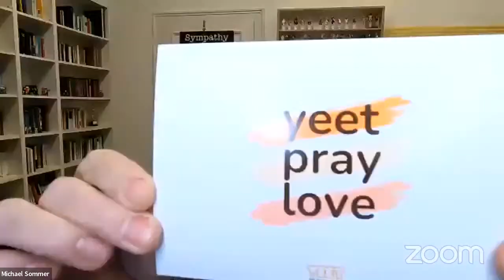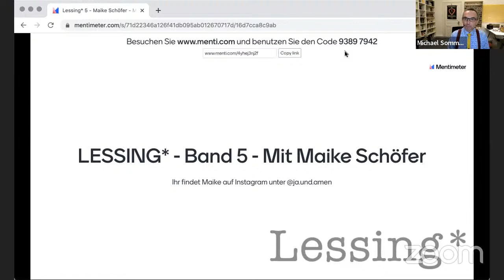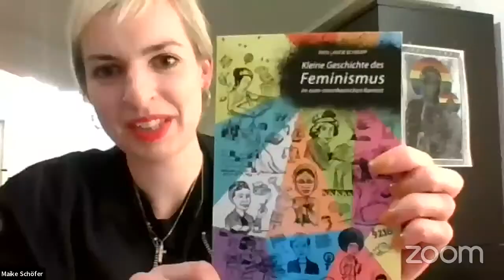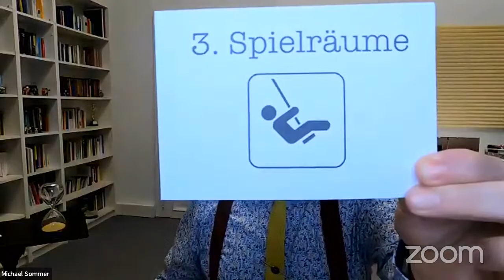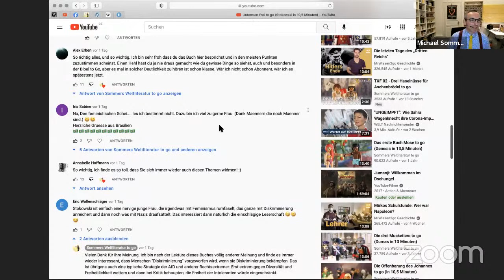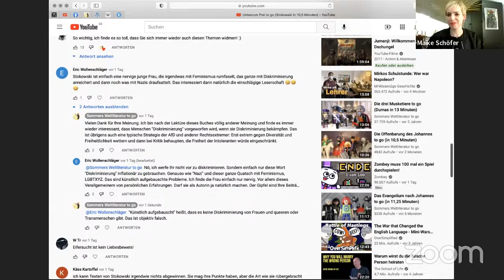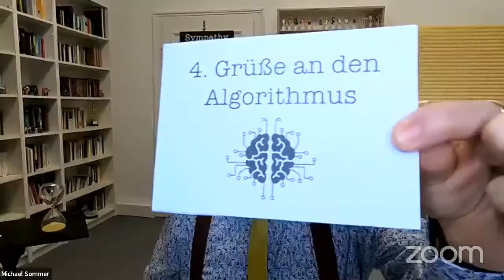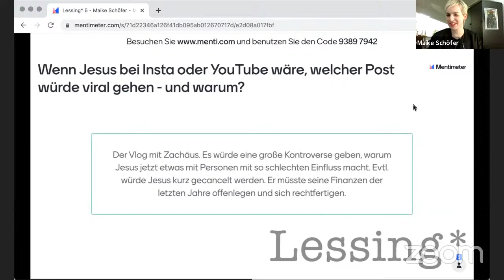Lessing* - Band 5 - Leute, Lesen, Leben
Die heutige Gästin bei LESSING* ist Maike Schöfer von @ja.und.amen auf Instagram. Die angehende Pfarrerin bloggt und postet Denkanstöße, Andachten und vieles andere zum Thema Glauben, Kirche, Frausein und Feminismus - ein spannendes Thema, besonders im FrauenBücherPowerJahr bei SOMMERS WELTLITERATUR TO GO. Wir sprechen übers Lesen, Bloggen und Leben im allgemeinen - und natürlich gibt es etwas zu gewinnen!

Wie immer in LESSING* geht ums Lesen, um Autor*innen und richtig gute Geschichten. Büchermenschen aller Arten plaudern bei einem Tässchen Tee aus ihrer Biobibliografie, spielen eine Runde oder beantworten Fragen aus dem Publikum. Denn Lessing* wird natürlich kostenlos auf YouTube livegestreamt.